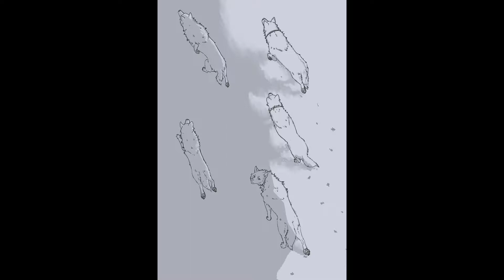To paradise. (timelapse)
Fanart of Wolf's Rain